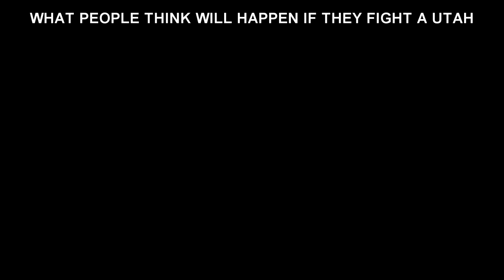Utah Main Tribute || The Isle - REUPLOAD -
Something went wrong with the original clip.. but its perfect now! Thanks for your kind words and for all the likes on the previous clip! Its much appriciated!

This clip is dedicated to all Utah players on The Isle
As a reminder to how deadly we truly are

One.